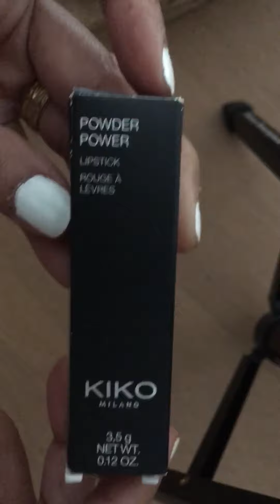KIKO MILANO(Batom Powder Power Lipstik 11 Rosa Escarlate)Batom leve com acabamento matte.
Batom leve com acabamento fosco.
Ideal para lábios envoltos em um toque fosco de cor com aparência esfumada.
Testado dermatologicamente.